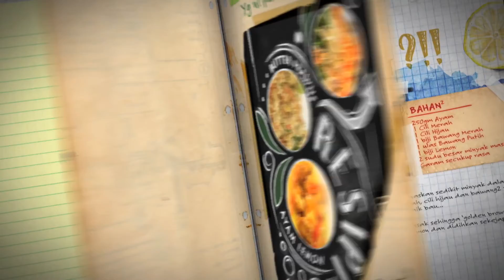DapurBujang _ KARI TELUR